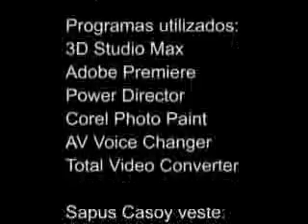Jornal Digital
Isso ae foi um trabalho que eu fiz pra matéria de Registro Visual e Sonoro, minha primeira experiencia com animação